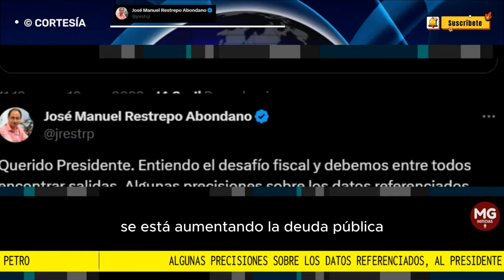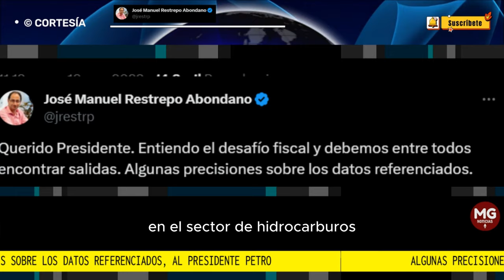ALGUNAS PRECISIONES AL PRESIDENTE PETRO ⛔ José Manuel Restrepo Abondano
Querido Presidente. Entiendo el desafío fiscal y debemos entre todos encontrar salidas. Algunas precisiones sobre los datos referenciados.
post JOSÉ MANUEL RESTREPO ABONDANO